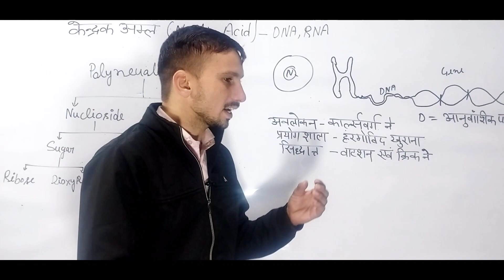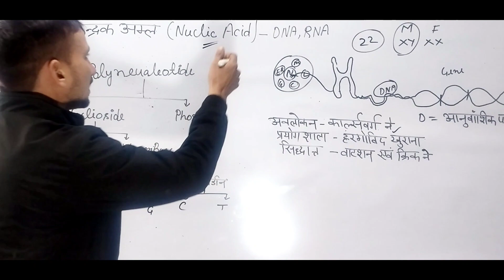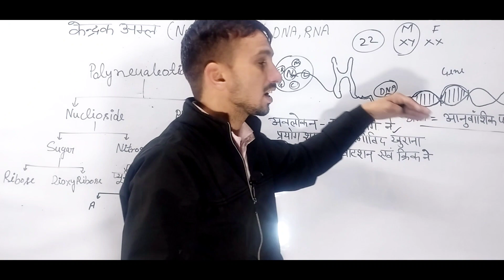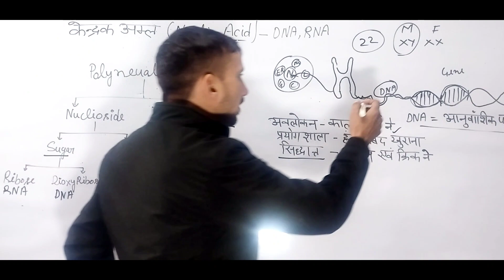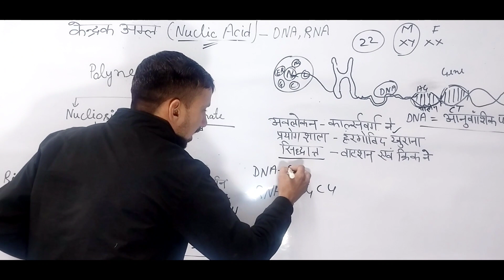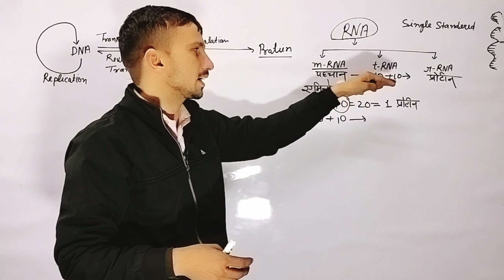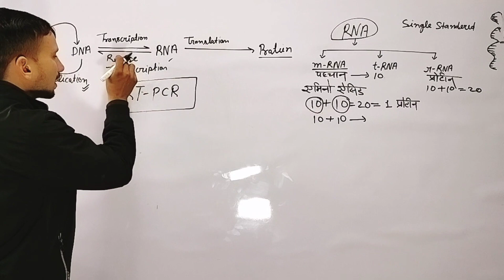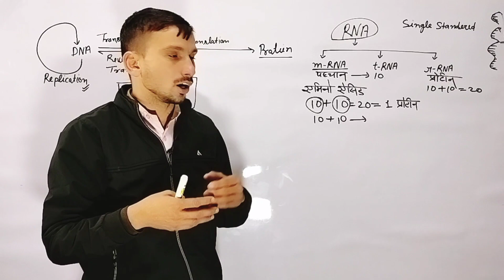DNA 🧬, RNA biology class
dna rna by khan sir

dna rna mein antar
dna rna
dna rna difference between
dna rna ka full form
डीएनए आरएनए में अंतर
dna rna kya hai
dna rna structure
dna rna biochemistry
dna rna ka pura naam
dna rna class 12 biology
dna rna mein antar bataiye
dna rna structure function
dna rna differencerna dn
rna dna khan sir
rna dna mein antar
rna dna
rna dna difference
rna dna ka full form
rna dna me antar
rna dna full form
rna dna structure
आरएनए डीएनए में अंतर
rna dna ka pura naam
rna dna difference in hindi
rna dna mein antar bataiye
rna dna diagram
rna dna class 12 chemistryrna dn
rna dna
rna dna difference
rna dna structure
rna dna diagram
rna dna class 12 chemistrykya hotahai dna
dna ka matlab kya hota hai
dna rna kya hota hai
dna kya hota hai in urdu
dna jach kya hota hai
dna replication kya hota hai
dna fingerprint kya hota hai
dna ke andar kya hota hai
dna packaging kya hota hai
dna ka sutra kya hota hai
dna ka kam kya hota hai
Rrecombinant dna kya hota hai
dna polymerase kya hota hai
dna ligase kya hota hai
dna kya hota hai in englishdna ki sanrachna
dna ki khoj kisne ki
dna kise kahate hain
dna kitne prakar ke hote hain
dna ki sanrachna ka varnan karen
dna ki paribhasha
dna ki video
dna ki sanrachna aur iske mahatva ko samjhaiye
dna ki sanrachna kaise banaen
dna ki
dna ki anvik sanrachna
dna ki khoj
dna ki rasayanik sanrachna
dna ki packagingdna ki sanrachna
rna ki sanrachna
rna kitne prakar ke hote hain
rna ki khoj kisne ki
rna kise kahate hain
rna ka full form
rna ki rasayanik sanrachna
rna ki paribhasha
rna ki sanrachna in hindi
rna ki rasayanik sanrachna likhiye
rna kitne prakar ke hote hain unke karya ba
rna kitne prakar ka hota hai
rna ki sanrachna ka varnan kijiye
rna ki
rna ki puri jankariRadheyshyam: